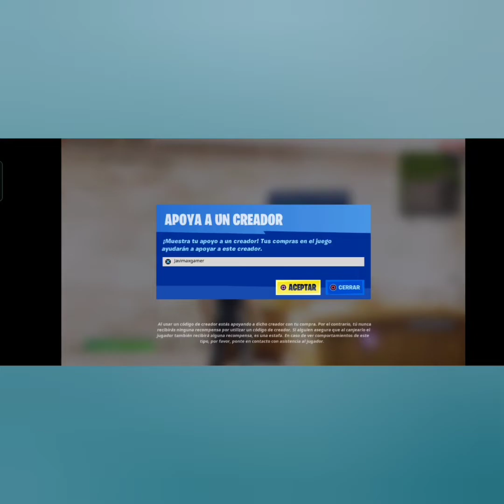ahora aquí no hay quien viva de fortnite!!!!!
@JavimaxGamer @ElXurgielas @rubio16 puedo salir en vuestra serie??